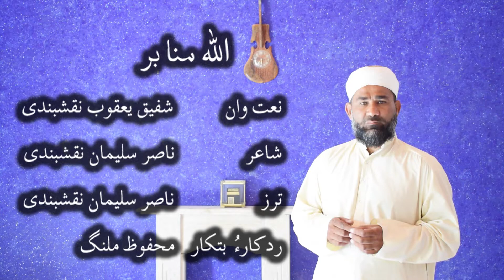Allah Mana Bar | Shafiq Yaqoob Naqshbandi | Washmallay Production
Allah Mana Bar |  Shafiq Yaqoob Naqshbandi | Washmallay Production Here You Will Find All Latest